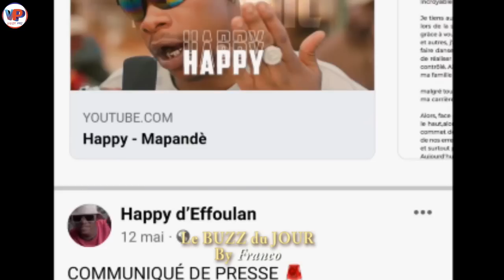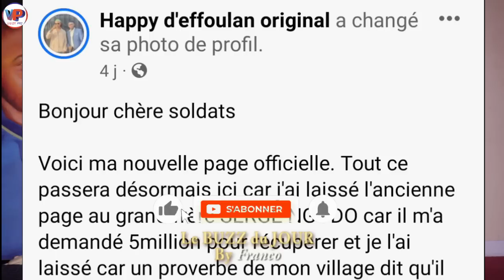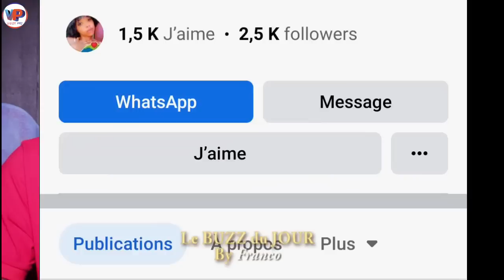CRO.QUEU.SE de DIA.MANT et ALDO le DI.PLOMAT me.ttent HAPPY dans les Sé.rieux Pro_blèmes